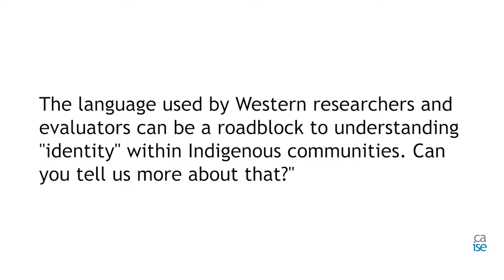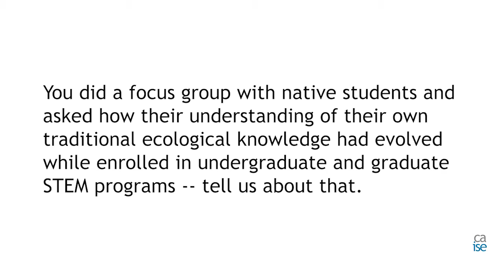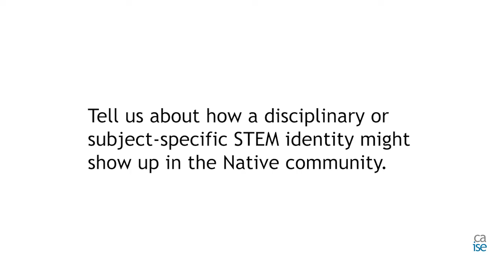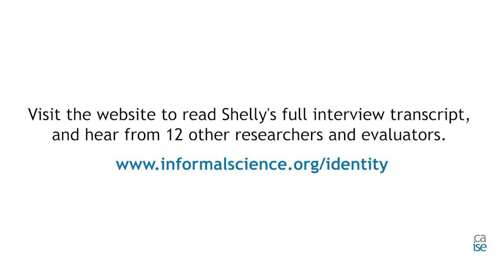What is STEM identity? | Shelly Valdez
Shelly Valdez's educational consulting business, Native Pathways, focuses on world views of science education, primarily indigenous science. Shelly’s interest and passion for indigenous science has influenced her approaches in the field of education and evaluation, as well as the partners she works with.  Learn more and get the full conversation